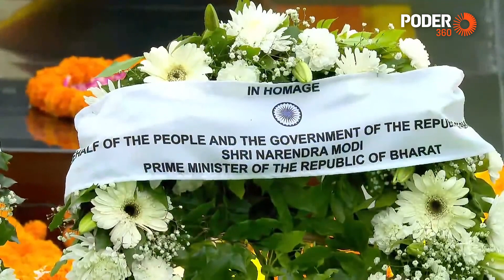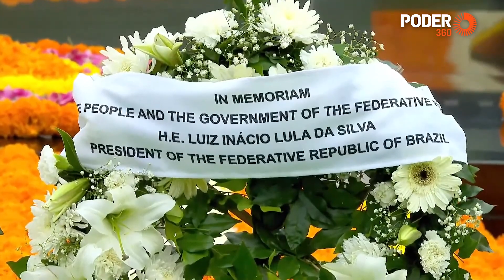Lula visita o memorial Raj Ghat Mahatma Ghand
O presidente da República, Luiz Inácio Lula da Silva (PT), visitou neste domingo (10.set.2023) o memorial Raj Ghat Mahatma Ghand, em Nova Délhi, capital da Índia. No local ficam as cinzas de Mahatma Gandhi (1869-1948). O chefe do Executivo brasileiro está na cidade para a cúpula do G20. Depois da cerimônia, participará do painel “Um Futuro”, que faz parte da reunião do grupo.